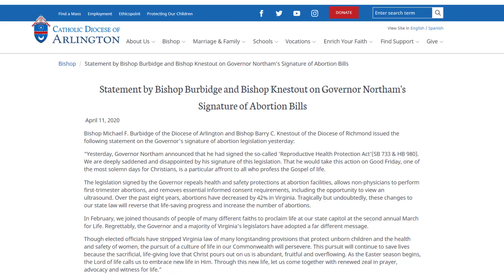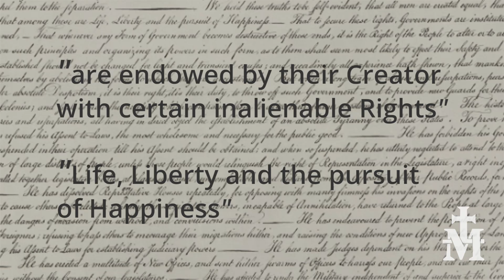News Report — Good Friday Abortion Law